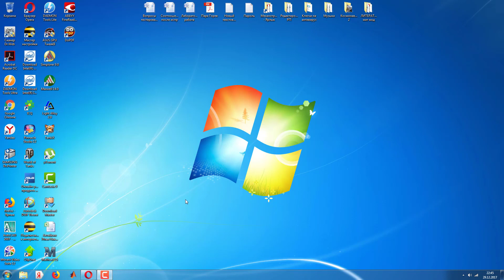Mauschan_Руинберг В действии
WOT Mauschan_Руинберг В действии лучшие бои